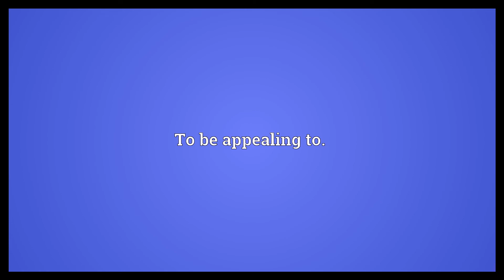Do it Meaning